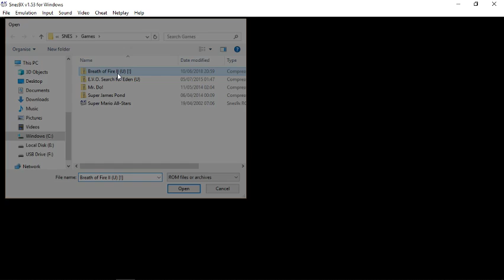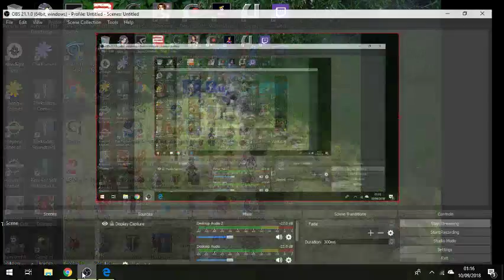Breath of Fire II (SNES)